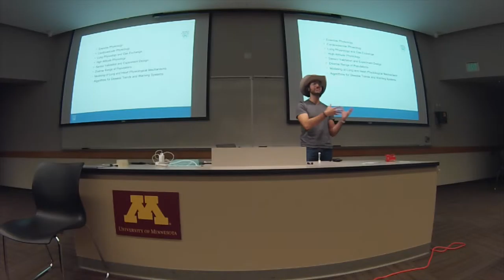Advanced Healthcare Part 3 of 5: 2015 May 21 - Amine Issa, Mayo Clinic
Amine Issa is a medical researcher at the Mayo Clinic Human Integrative and Environmental Physiology Lab.  The lab has a big interest in mobile health remote monitoring, and to that effect is aligning with companies at the forefront of the field - testing remote medical monitoring technology anywhere from the peaks of Mount Everest to the cockpits of F-22 fighter jets.  Dr. Issa is a competitive video game enthusiast and has brought many valuable lessons from the arena of E-sports into performance physiology monitoring technology.  Some of his research has shown an overlap between E-sports athletes and traditional athletes - as well as equipping him with an in-depth knowledge of video gaming culture, which directly relates to the current, "gamification," craze in healthcare.